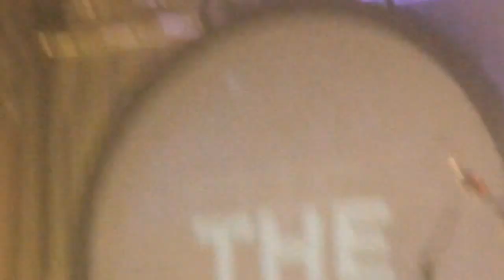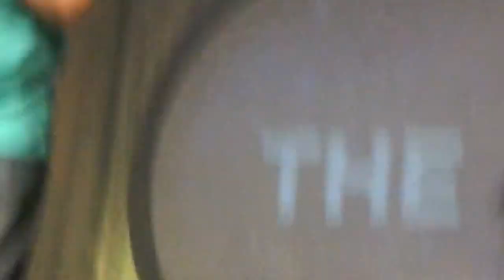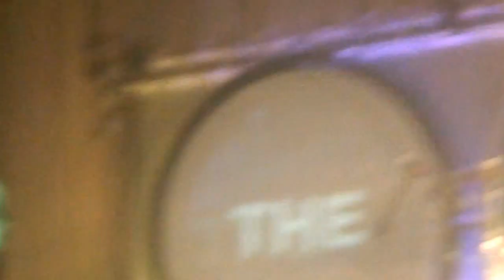Isaiah Basye Telling a Story...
The guy from the morning show tellling a story on the last session.